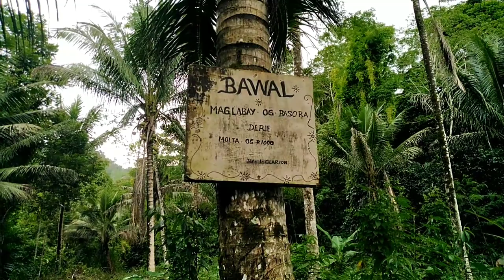Ang ganda ng tanawin sa bukid ❤️